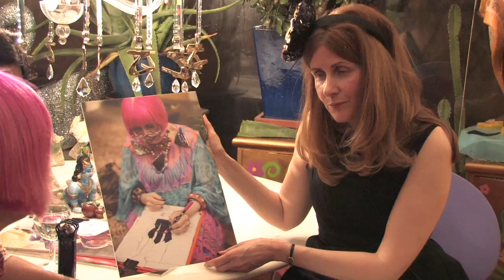Zandra Rhodes - Princess of Punk Couture | Ethical Hedonist TV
Alison Jane interviews British fashion legend - Zandra Rhodes - Princess of Punk Couture as she celebrates the launch of her Happy Women iconic sixties prints collection in organic cotton for People Tree. Zandra also talks about designing fabulous stage clothes for Freddie Mercury and Brian May of Queen. - A new authentic luxury magazine where Vanity Fair Meet The Ecologist - Alison Jane, founder and Editor-in-Chief